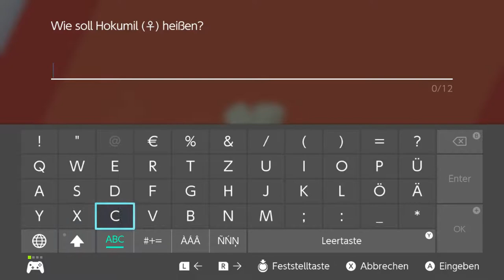Arenaleiter Yarro und sein OP Cottomi | Pokémon Schild #11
Was habe ich nur falsch gemacht? :o
btw, wie findet ihr Gigadynamax Mauzi?

 🎮Spiel: Pokémon Schild
⌨Plattform: Switch
 ❔Genre: RPG